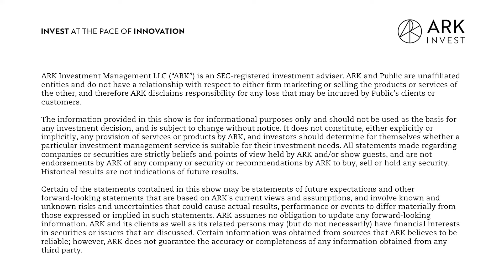Ethereum's Dencun Upgrade and The Starship Launch | The Brainstorm EP 40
We are one step closer to Mars! This week, Autonomous Technology and Robotics Director of Research Sam Korus and Associate Portfolio Manager Nick Grous are joined by ARK Research Associate Lorenzo Valente to discuss Ethereum's new Dencun upgrade as well as the recent launch of the SpaceX Starship.

Key Points From This Episode:
00:00:00 Intro
00:01:35 Decoding Dencun
00:12:50 Is Starship One Step Closer to the Moon?